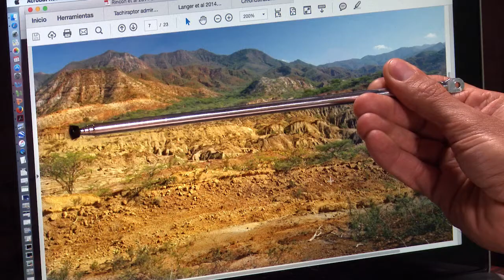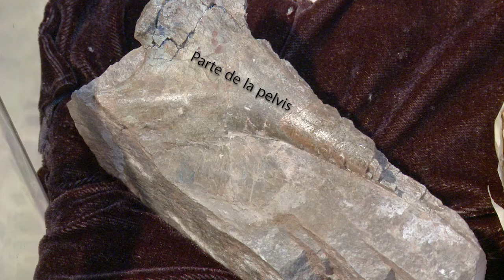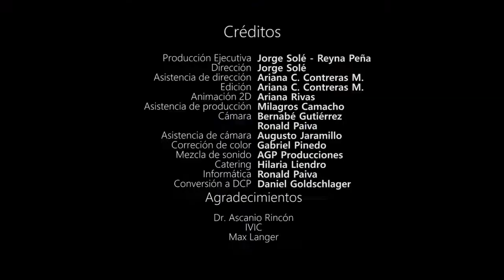notiCiencia10 - Paleontología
El Dr. Ascanio Rincón hace un recorrido por la paleontología en Venezuela.